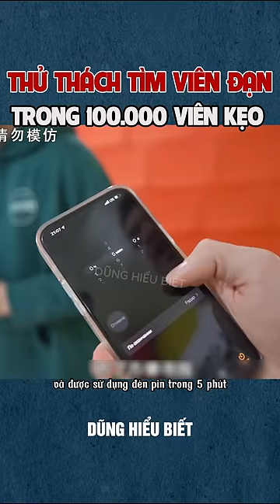THỬ THÁCH TÌM VIÊN ĐẠN TRONG 100000 VIÊN KẸO